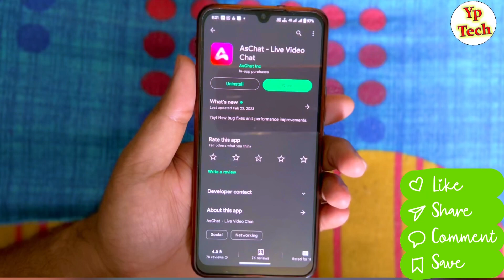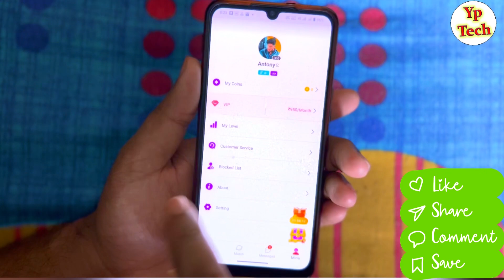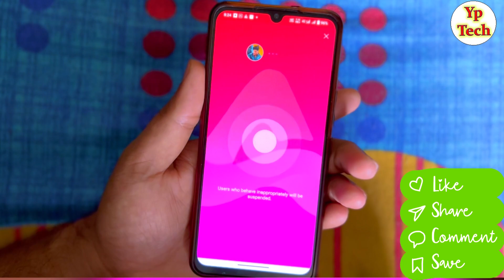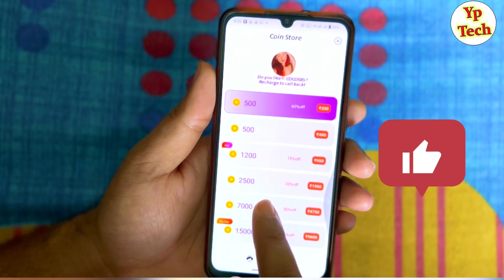AsChat - Live Video Chat App Review | AsChat - Live Video Chat Kya Hai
नमस्कार दोस्तों स्वागत है आपके और हमारे चैनल में दोस्तों आज के विडियो  में बताने वाले है की आप  AsChat - Live Video Chat app review AsChat - Live Video Chat app kya hai AsChat - Live Video Chat app use kaise kare ge AsChat - Live Video Chat app me account kaise banaye ge

🔶 Videos Querys :-
AsChat - Live Video Chat kya hai
AsChat - Live Video Chat app review
AsChat - Live Video Chat app ko kaise chalaye ge
 AsChat - Live Video Chat app best app hai
AsChat - Live Video Chat app me account kaise banaye ge
ladki se pyar karta hai
How to use AsChat - Live Video Chat app
how to create account in AsChat - Live Video Chat app
Pintu Youtuber
AsChat - Live Video Chat app review in hindi
AsChat - Live Video Chat app dating app hai
girls number
AsChat - Live Video Chatme larkiyo se baat kaise kare ge
number
bubu app ka use kaise karen
laddki se baat karne wala kaun sa sahi app hai
laddki se baat karne wala video
laddki se baat karne ka number
laddki se baat karne ka tarika
larkiyo se baat kare ne vala app hai AsChat - Live Video Chat app